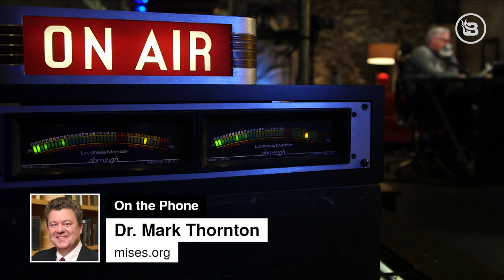Dr. Mark Thornton and 'The Skyscraper Curse'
Dr. Mark Thornton, author of "The Skyscraper Curse" joined Glenn on radio Thursday to talk about the coming economic woes. He ties an unlikely event to the biggest economic disasters in modern history, check out this clip to see just how bad he thinks it will be.